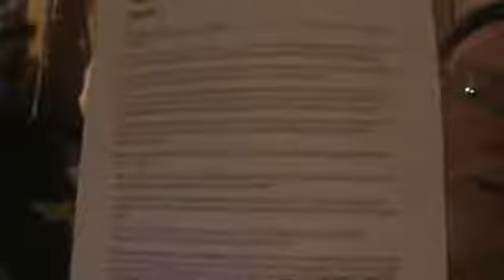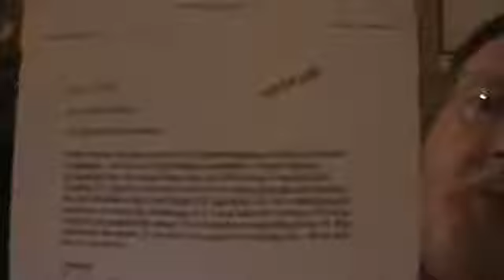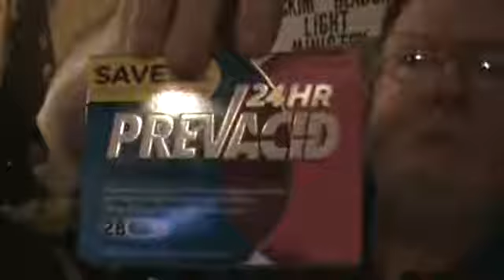2017 08 11 Talking about a study done about prescription versions of PPI's and preaching on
Original title: "Talking about a study done about prescription versions of PPI's and preaching on the end of this age"
Original description:
Talking about a study done about prescription versions of PPI's and preaching on the end of this age
Why is it that a Medicaid insurance company thinks that taking a lesser dosage of an OTC PPI will help people with GERD and Barrett's Esophagus? How will it save their lives if they get esophagus cancer? There is no cure for esophagus cancer.